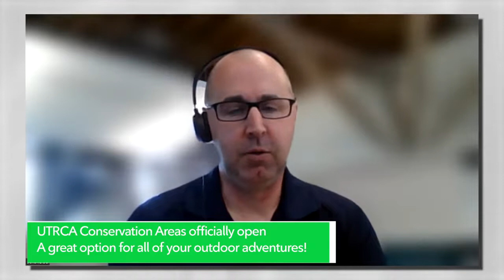Visit a local Conservation Area for great outdoor fun!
Fanshawe (London), Wildwood (St. Marys), and Pittock (Woodstock) Conservation Areas officially opened on Sunday, May 1st at 8am. The Upper Thames River Conservation Authority employs more than 70 full time and seasonal staff at these beautiful parks with wonderful outdoor recreational opportunities close to home!

Conservation Areas are a great option for all of your outdoor adventures! Whether you enjoy backcountry hiking or trailer camping, join us for a day, a week, or the whole season. Adventure close to home awaits you! We have the longest mountain biking loops in the region, amazing lakes for boating, great fishing opportunities, and awesome hiking trails all in a beautiful natural setting. Enjoy evening campfires, cooking outdoors, or simply relaxing in nature.

A Seasons Pass gives access to all three Conservation Areas all season long! Visit our websites:

Fanshawe Conservation Area offers:
§ 511 campsites
§ Swimming pool and splash pad in campground
§ Large lake for boating, sailing, and fishing
§ Modern washrooms and laundry facilities
§ 30 km of hiking and biking trails
§ Summer recreation programs
§ Beautiful day use area with pavilions – great for special events!
§ Canoe and kayak rentals
§ Ontario Federation of Anglers and Hunters TackleShare program – fishing gear for everyone!